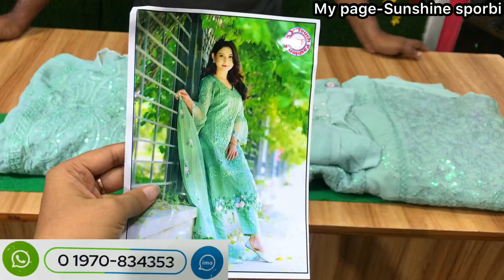Eid dhamka mehazabein party dress 2022 || অসম্ভব সুন্দর মেহজাবিন পার্টি ড্রেস কিনুন ডিস্কাউন্টে